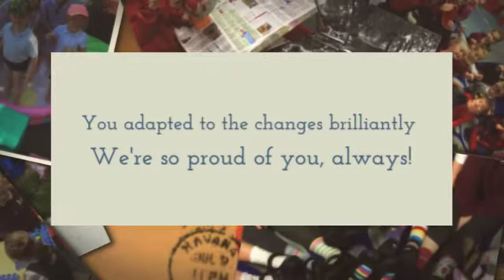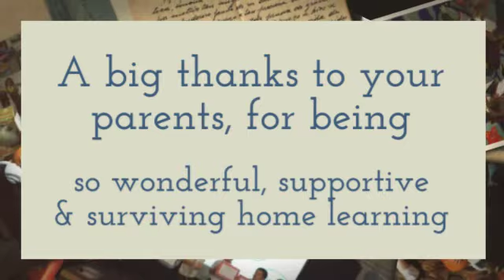Nursery Class 2019 - 2020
Thank you for a wonderful year.